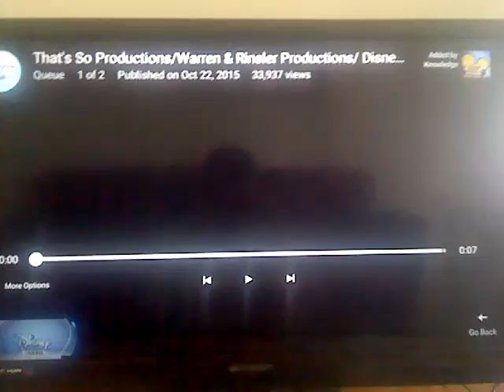That So Productions / Warren and Rinsler Prods. (2006) / Disney Channel Original (2014)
2002 Disney Channel Original logo
Taken from "That's So Raven (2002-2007)".
That's So Productions